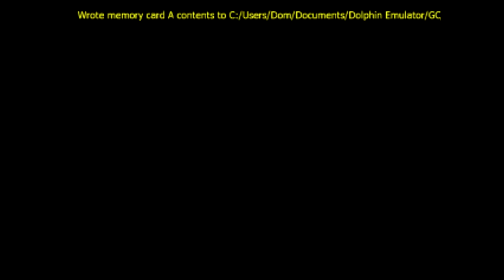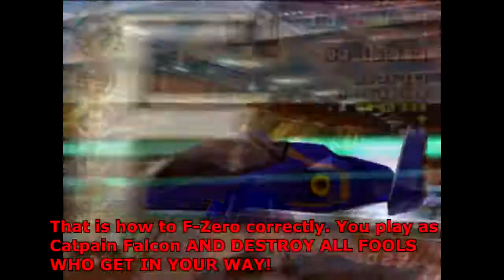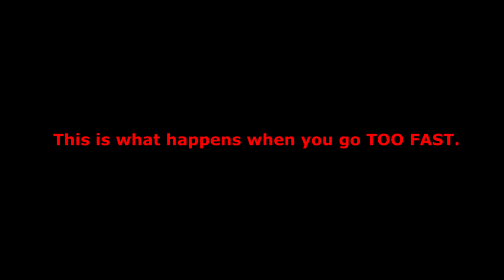Let's Play: F Zero GX Ruby Cup: Standard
Standard Difficulty CAPTAIN FUCKING FALCON Ruby Cup Twitter: @ItalianMan330.

This is my first capture using my new Elgato HD capture card, and it doesn't look like nintendo have claimed it. Most propbably because I'm talking across the .

I play GPX mode ruby cup on standard using Mighty Typhoon.

I finish up the grand prix mode - standard - Mighty Typhoon.

 It's like driving with comedy banana peels slips every 2 seconds.